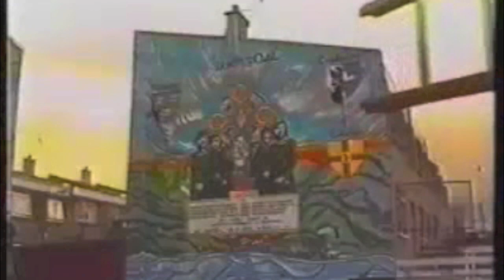The Old and Fantastic Springhill